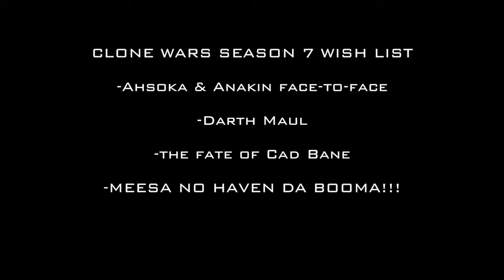CLONE WARS Season 7 TRAILER REACTION/WISH LIST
CLONE WARS is...RETURNING?!
Andrew reacts to the Season 7 trailer of Clone Wars and gives his take on what we might see while pondering its very existence...including a wish list of four things that are absolutely gonna happen (we hope).